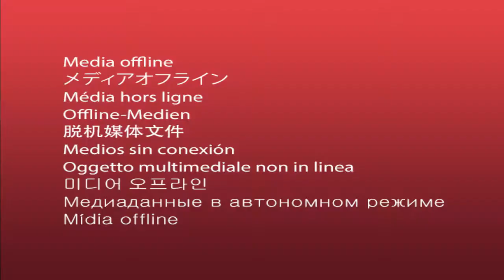PlayStation Plus Free Games of February 2017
PlayStation Plus February  2017 Free Game Lineup:

PlayStation 4: LittleBigPlanet 3

PlayStation 4: Not a Hero

PlayStation 3: Starwhal

PlayStation 3: Axtnna: Eended Edition

PlayStation Vita: Ninja Senki DX

PlayStation Vita: TorqueL